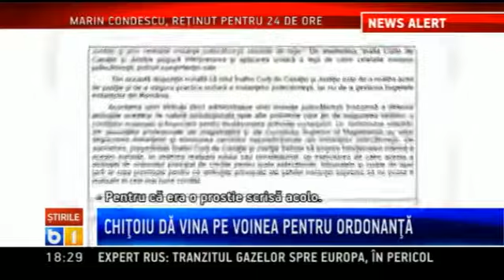Ordonanta care anunta temperaturi polare, scoasa de pe site